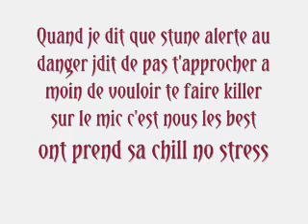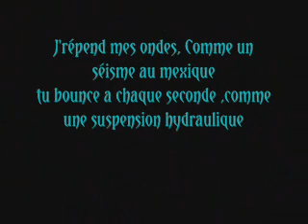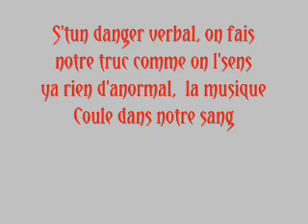Satik & TheKiller - Danger Verbal.